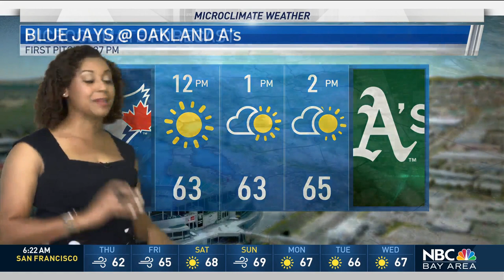Kari's Forecast: Drought Expands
Meteorologist Kari Hall has an update on the extreme drought and a cool down in the Microclimate Forecast.